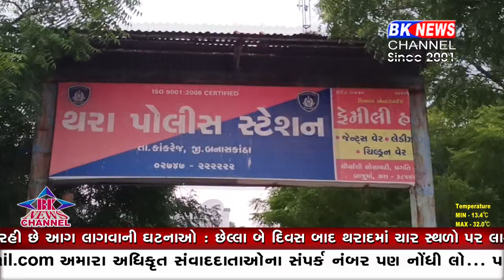કાંકરેજમાં ચોરીની ઘટના સામે આવી..